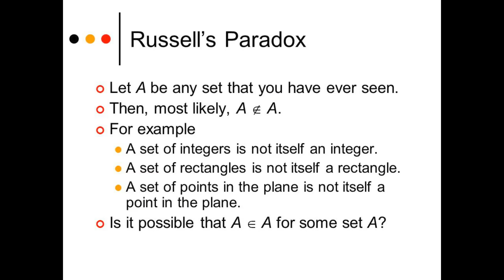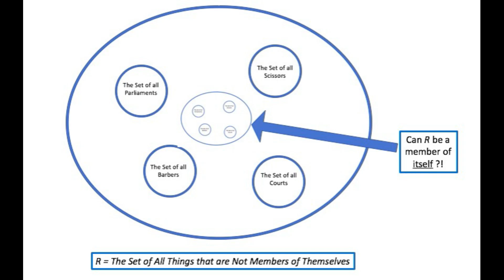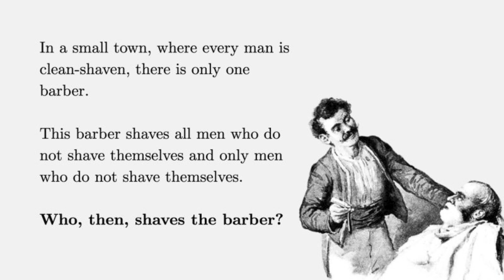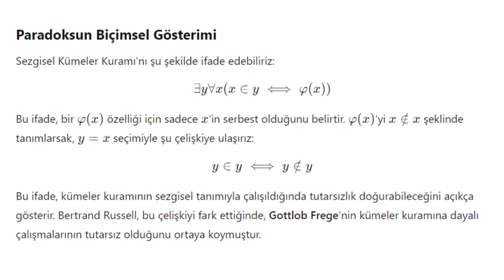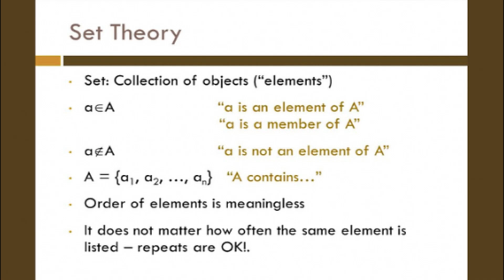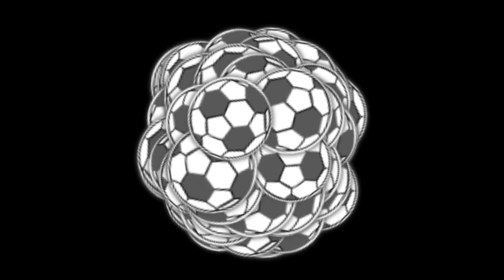Sonsuzluk Nedir?: Russell Paradoksu ve Sonsuzluğun Kavramsal Sınırları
Özet

• 🎯 Cantor'un Sonsuzluk Teorisi: Cantor'un çalışmaları, sonsuz koleksiyonların nasıl tanımlanabileceği ve manipüle edilebileceği konusunda matematiğe çığır açan bir çerçeve sunar. Ancak bu teori, Russell Paradoksu gibi temel çelişkilerle karşılaşmıştır.

• 🔄 Russell Paradoksu: Sezgisel kümeler kuramındaki bir eksikliği ortaya çıkarır. Örneğin, "kendisini içermeyen kümelerin kümesi" tanımının ne normal ne de anormal olabileceğini gösteren bir çelişki içerir.

• 🪒 Berber Paradoksu: Bu paradoks, Russell Paradoksu’nun günlük yaşama uyarlanmış bir versiyonu olup, bir sistemin kendi kendine referans verdiğinde mantıksal çelişkiler ortaya çıkabileceğini gösterir.

• 📚 Zermelo-Fraenkel Aksiyomları (ZFC): Russell Paradoksu’nu çözmek için geliştirilen bu aksiyomatik sistem, küme teorisindeki çelişkilerin önüne geçmek amacıyla “Kendi Kendini İçermeme” gibi sorunları ortadan kaldırır.

• 💡 Felsefi ve Matematiksel Etkiler: Paradokslar, mantık, matematik ve felsefe alanlarında önemli tartışmalara yol açmış ve modern küme teorisinin gelişimini sağlamıştır.

Sayılar Üzerine İçgörüler

• Küme Teorisindeki Katmanlı Sonsuzluk: Herhangi bir sonsuz kümenin üzerinde, daha büyük bir sonsuzluk oluşturulabilir. Bu, "nihai sonsuzluk" kavramını çelişkili kılar.

• Kendi Kendine Referans ve Çelişkiler: Russell Paradoksu, hem matematiksel hem de mantıksal sistemlerde kendi kendine referansın yarattığı sorunları gözler önüne sermiştir.

Referanslar

Cantor’un Sonsuzluk Teorisi Üzerine

1. Georg Cantor: His Mathematics and Philosophy of the Infinite - Joseph Warren Dauben
Bu kitap, Cantor'un sonsuzluk teorisine ve matematiğe yaptığı katkılara odaklanır. Cantor'un fikirlerinin tarihsel gelişimi ve felsefi boyutlarını açıklar.

2. Set Theory and the Continuum Hypothesis - Paul J. Cohen
Cantor'un küme teorisi ve hipotezleri üzerine odaklanan bu kitap, sonsuzluk kavramlarının matematiksel bağlamını detaylandırır.
Russell Paradoksu ve Berber Paradoksu

3. Introduction to Logic - Irving M. Copi
Mantık kuramlarına giriş sunan bu kitap, Russell Paradoksu gibi temel paradoksları açıklar ve tartışır.

4. The Philosophy of Logical Atomism - Bertrand Russell
Russell'ın kendi paradoksu ve mantık atomizmine yönelik çözüm önerilerini anlattığı klasik bir eserdir.

5. Paradoxes - R.M. Sainsbury
Paradoksların mantıksal, matematiksel ve günlük hayattaki etkilerini inceleyen bir kaynak.
Zermelo-Fraenkel Aksiyomları (ZFC)

6. Set Theory - Thomas Jech
Zermelo-Fraenkel aksiyomatik sistemini detaylıca ele alan ve modern küme teorisine giriş sağlayan önemli bir eser.

7. Elements of Set Theory - Herbert B. Enderton

Küme teorisine yeni başlayanlar için, ZFC aksiyomlarını adım adım açıklayan bir kaynak.
Felsefi ve Matematiksel Etkiler

8. Gödel, Escher, Bach: An Eternal Golden Braid - Douglas R. Hofstadter
Paradoksların felsefi ve matematiksel etkileri hakkında yaratıcı ve kapsamlı bir analiz sunar.

9. Philosophy of Mathematics: Selected Readings - Paul Benacerraf & Hilary Putnam
Matematik felsefesi ve paradoksların bu alandaki etkilerini ele alan bir derleme.

10. Infinity and the Mind - Rudy Rucker
Sonsuzluk kavramının matematik ve felsefede nasıl ele alındığını anlamak için okunması gereken bir eser.
Kendi Kendine Referans ve Çelişkiler

11. Mathematical Logic - H.-D. Ebbinghaus, J. Flum, W. Thomas
Mantık ve kendi kendine referansla ilişkili matematiksel teorileri açıklar.

12. Vicious Circles: On the Mathematics of Non-Wellfounded Phenomena - Jon Barwise & Lawrence Moss

Kendi kendine referans ve çelişkilerin matematiksel yönlerine odaklanan bir kaynak.

Arkaplan Müziği

White Bat Audio:

Delta City
Nukem
Civil War